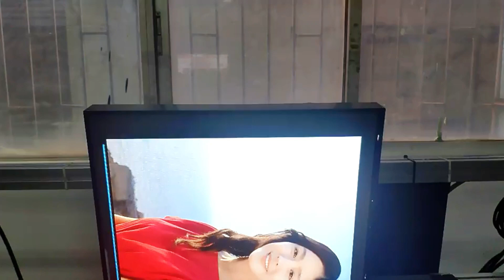Super Narrow Frame Android Smart TV LCD Screen Advertising Players Digital Signage for Wall Mount